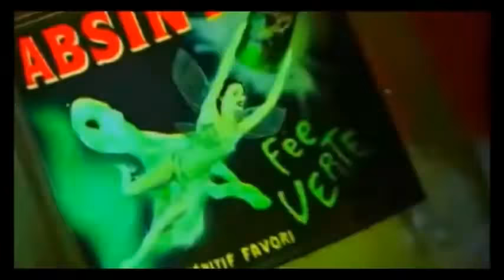Fada Verde Do Absinto 89.9 de alcol